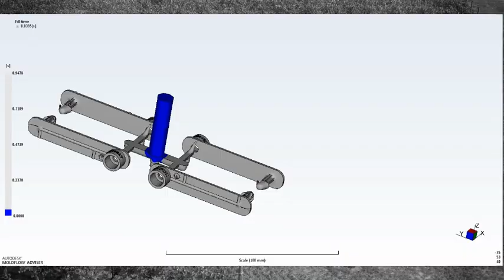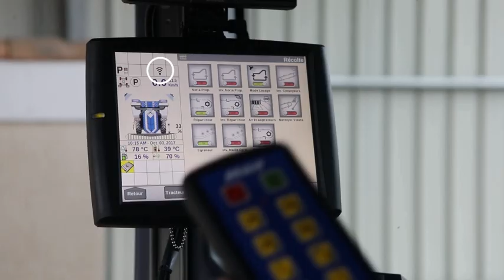Les tutos Braud #6 - Le clip de godet rapide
Le clip de godet rapide pour godet de Noria XXL permet de gagner à la fois du temps de mise en place, de se passer des traditionnelles perceuse et riveteuse, et de préserver la Noria et ses godets avec l'effet fusible. Ce tutoriel nous montre les bénéfices du clip de godet rapide et notament sur la maintenance machine à vendanger braud.